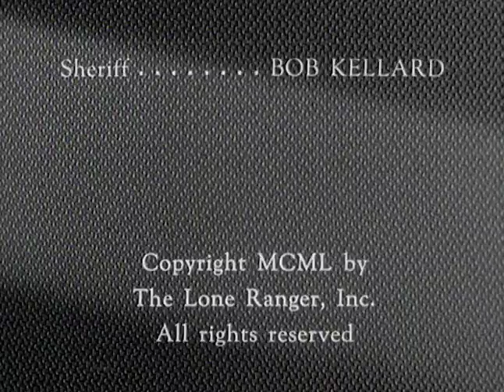The Lone Ranger | S01 E40 | Man Without a Gun